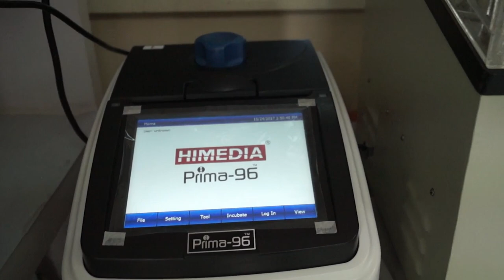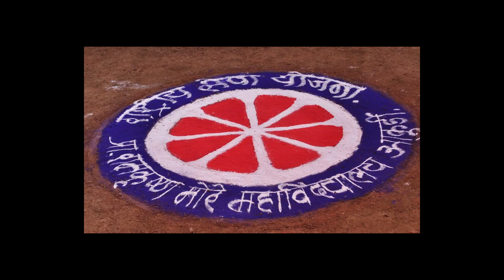PDEA | Proof. Ramkrishna More college | 2018 | full Documentary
Chitramandium Production
Documentary
Pune District Education Association
Proof. Ramkrishna More college

CAST:
Director - Satish Pardeshi
Cinematographer - Santosh Wagh
Music & Editor - Gaurav Thorat

Chitramandiram Production’s
Film, T.V. serials, Documentary, Ad Films
Gate No. 172, Karver Housing Society, Rupeenagar , Pune 411062